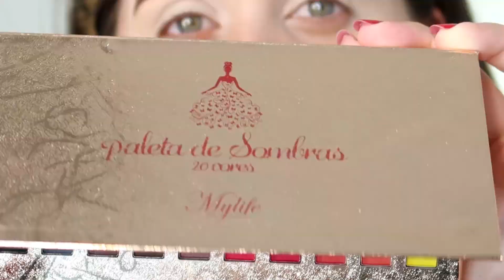NUNCA ganhei TANTA MAQUIAGEM | MYLIFE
SIGAM A MYLIFE-